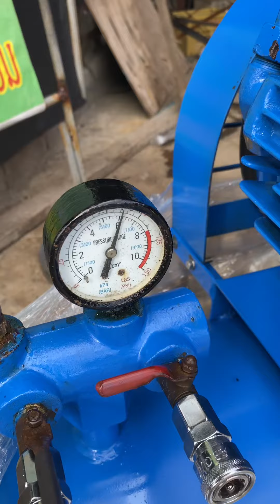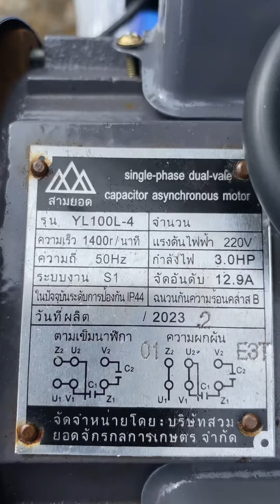ปั๊มลมมือสอง ￼￼ขนาด148ลิตร บริการจัดส่งทั่วประเทศบริการเก็บเงินปลายทางได้